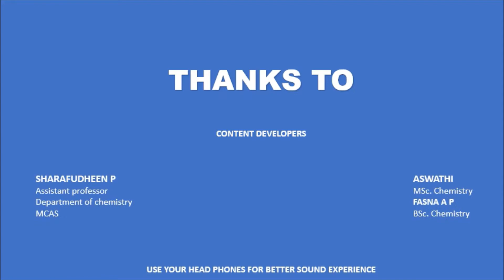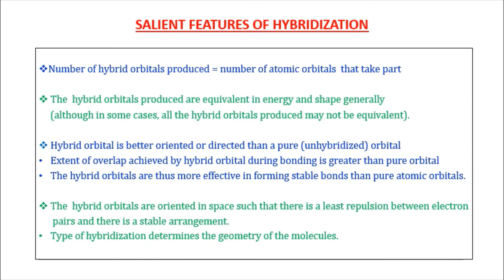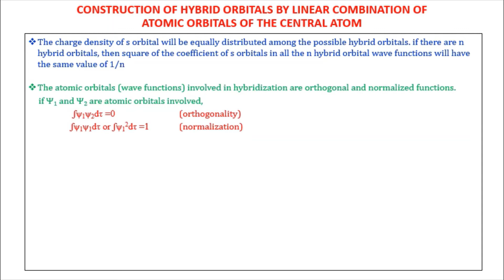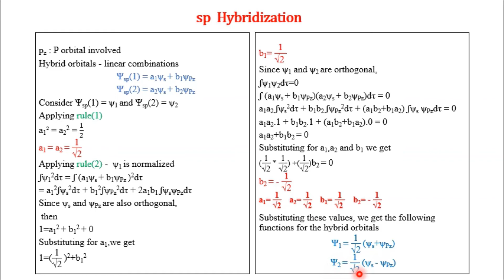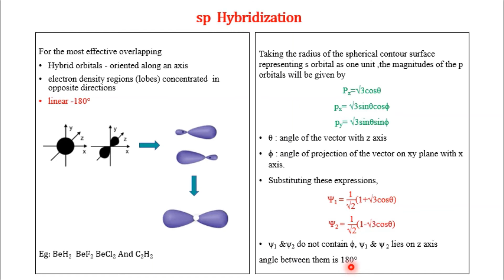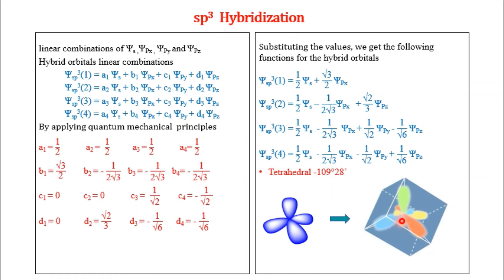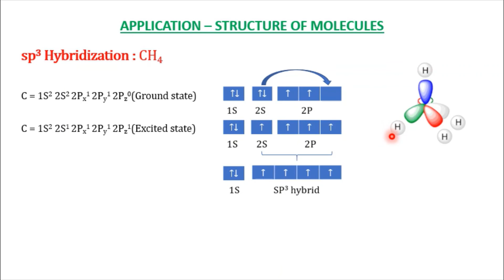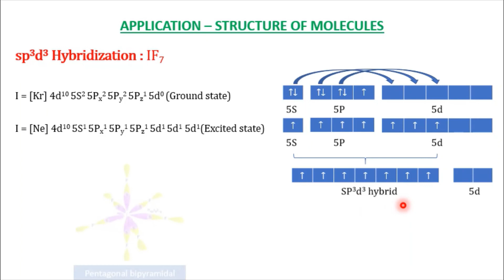BONDING IN POLYATOMIC MOLECULES || HYBRIDISATION || UG || EDU HUB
ഇത്ര എളുപ്പം ഹൈബ്രിഡൈസേഷൻ പഠിക്കാമോ???